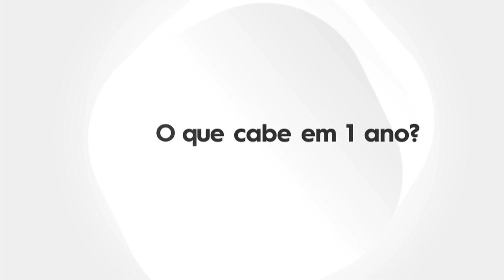RC Vips - Bloco 3 - 12 01 2019